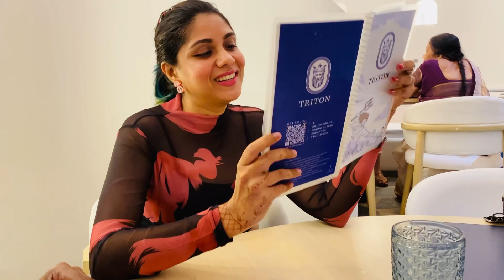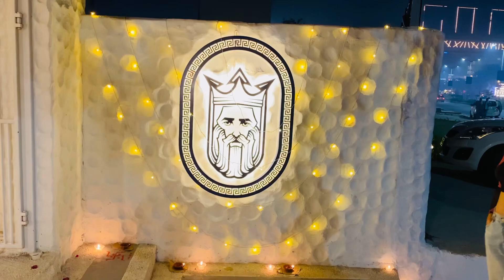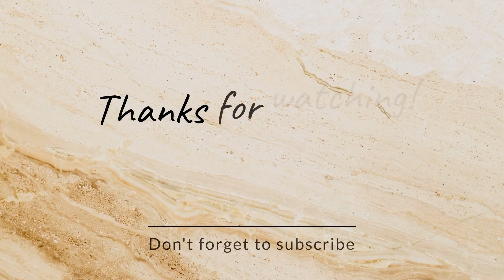Triton, Ahemdabad A Santorini Multicuisine Dining